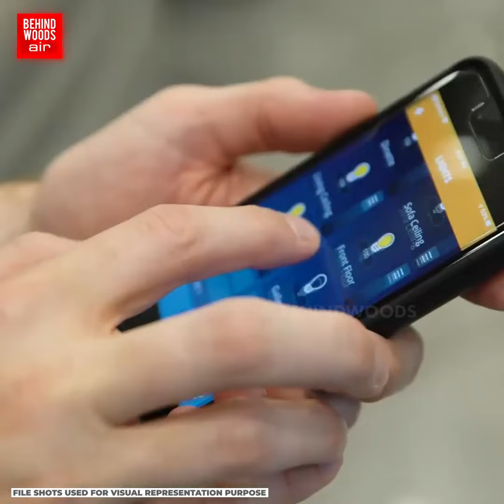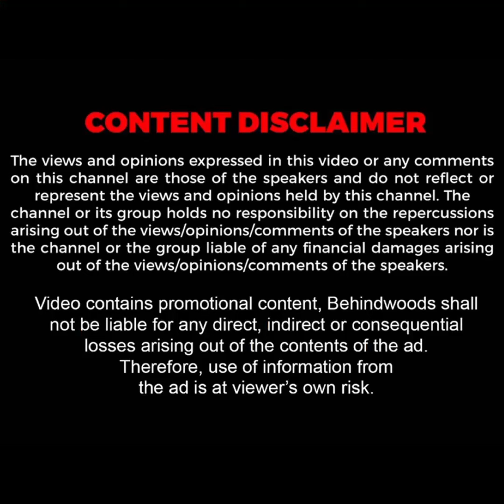8 கோடியில் நகரும் மினி பங்களா😮ஆனந்த் மஹிந்திரா போடும் IDEA...AVENGERS செட்டப் போல இப்படியா?